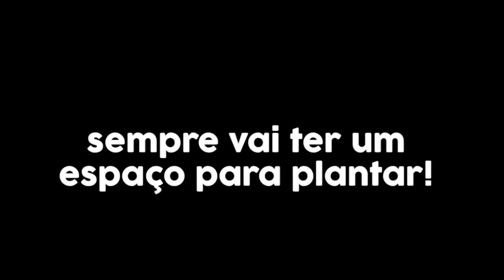Hortinha em Apartamento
Viramos Hortinha em Apartamento!